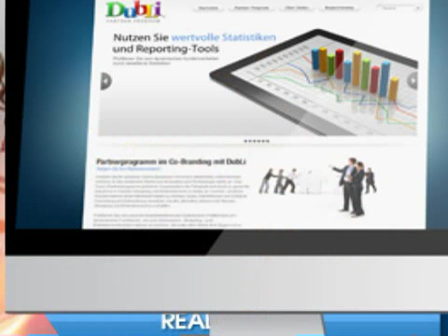Petsupplies.Com 4.50% Free Cash Back (10.50% As Vip)...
Petsupplies.Com 4.50% Free Cash Back (10.50% As Vip) Receive up to 70% NO COST money back on all your online shopping, travel arrangements, games, music and video entertainment, and online media purchases. No catches! No gotchas! Just download a free app to your laptop, desktop, smart phone, tablet, etc. Then, shop like you normally would, but now you get enormous cash back on all your purchases. It is just that simple, and safe. There is nothing to buy. Its all at NO COST...sign up is free...the app is free...everything is free...and safe...and it is easy to get started. down load the app, and start shopping like normal. Simple, right? Right!! You have nothing to lose.

So, tell your friends. Spread the word on Facebook, Instagram, Pinterest, Tumblr, Twitter...on all social media...and by word of mouth.  Let's start a savings revolution.